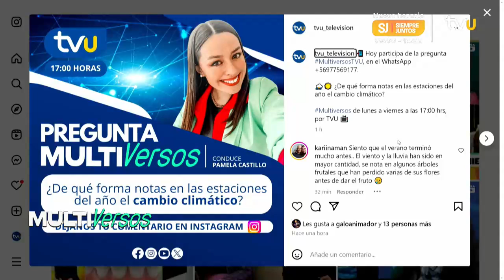Los desafíos de Biobío en el Plan Regional contra el cambio climático